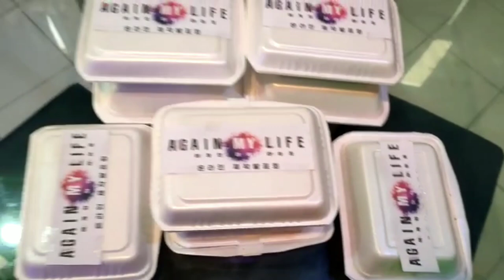Lee Joon Gi Birthday 2022 | & Again My Life support -project 2 by LJG Bangladesh Family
@actor_jg Birthday & Again My Life Support Project 2 by LJG Bangladesh Family.🇧🇩

Some small effort to celebrate our beloved Lee Joon Gi oppa’s birthday arranged by Lee Joon Gi Bangladesh family.

We have arranged some iftari food and mehendi application for the proverty children.

Our main goal was to celebrate our oppa’s birthday in a different manner by making these children happy and promote the  Drama “Again My Life”

Project location : Mymensingh Railway Station.